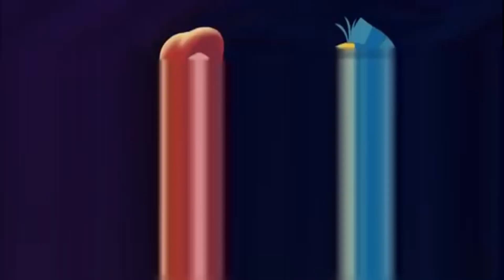Disney FMV-Livin’ On A Prayer (Bon Jovi)